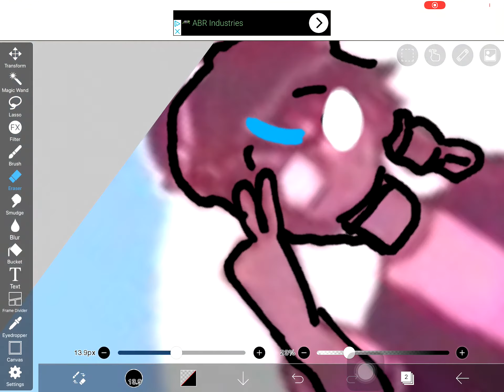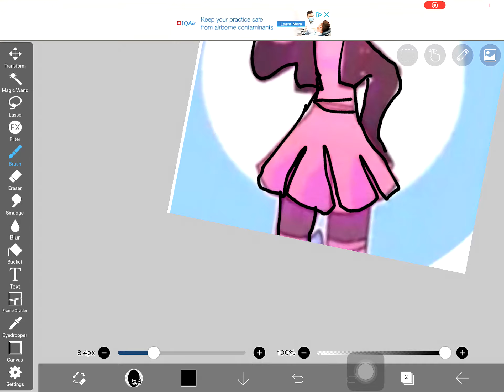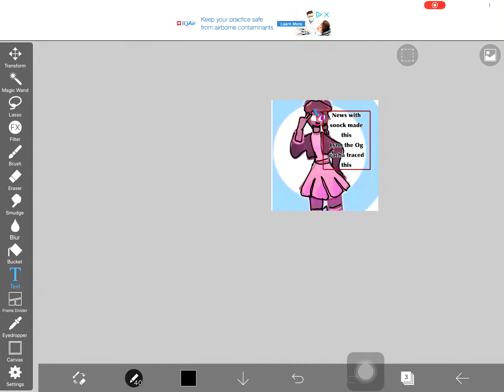I tried remaking my pfp-